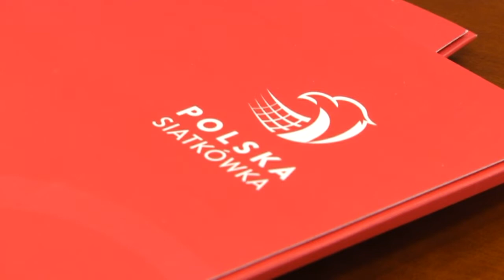Siatkarska Liga Narodów zagości w Radomiu